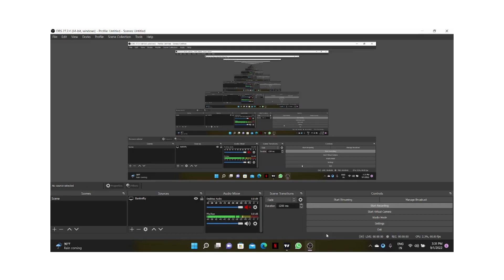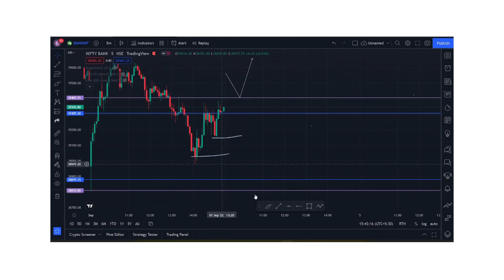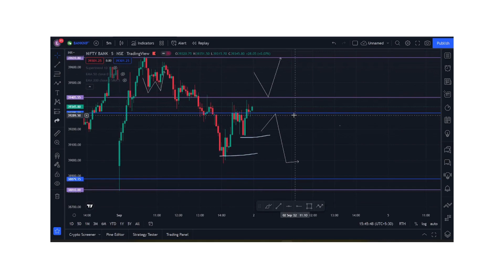Bank Nifty Prediction for friday | Stock market trading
Hi our goal is to make u all financially independent and for that we will always give our best.